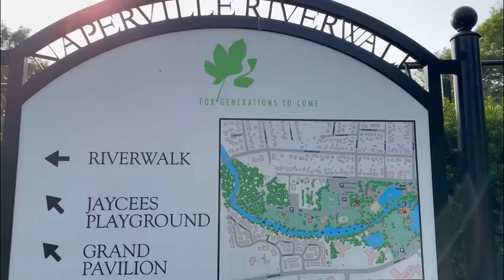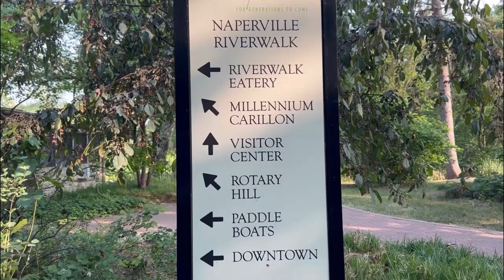Naperville River Walk | Paddle Boat | Discover Chicago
Neighborhood District Park along with River

Musician: @iksonmusic